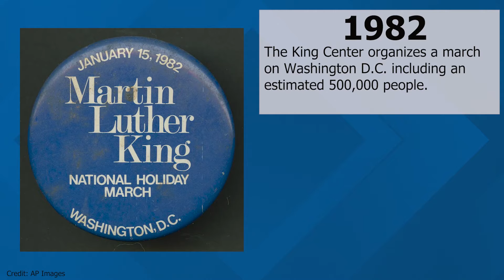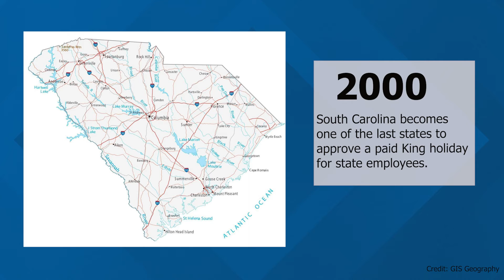Timeline: Martin Luther King, Jr. Holiday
How did the Martin Luther King, Jr. holiday come to be?